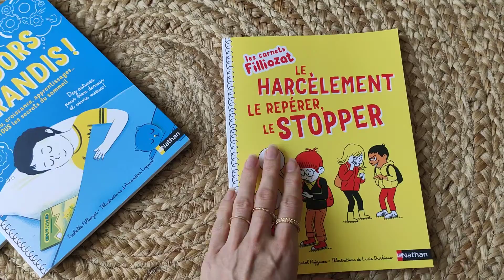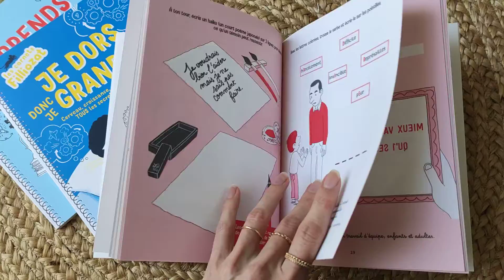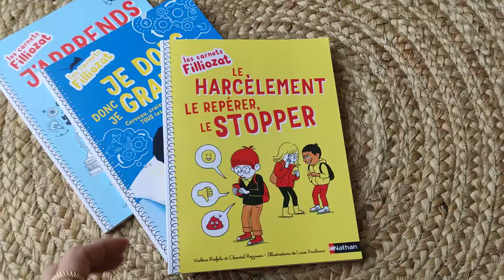Les carnets Filliozat - Le harcèlement, le repérer, le stopper - Blog danslachambredemesenfants.fr